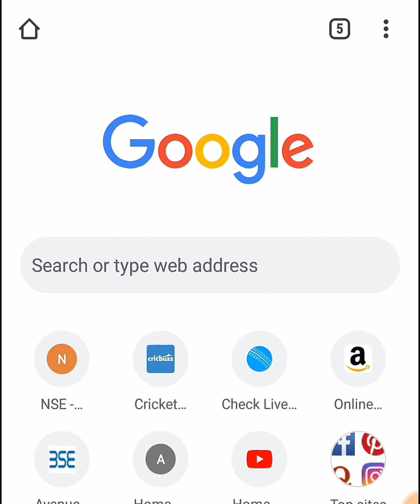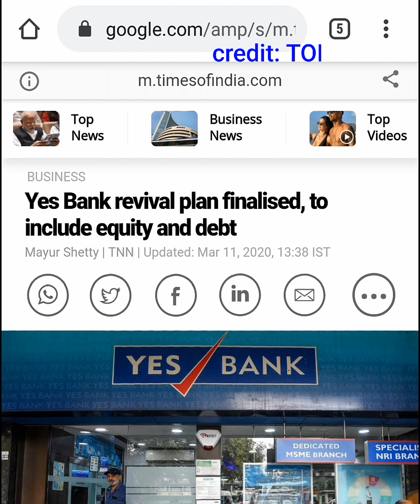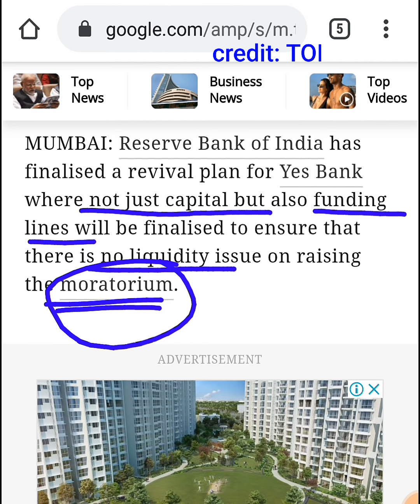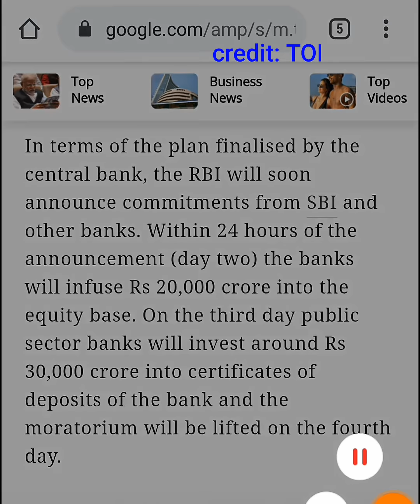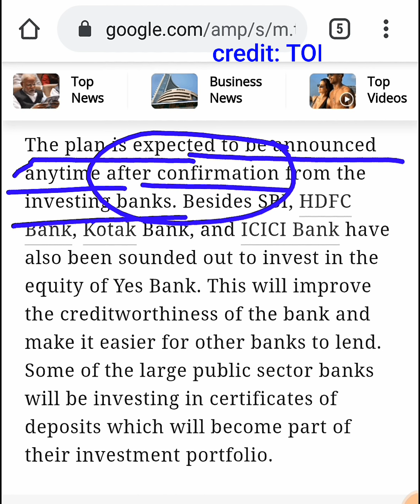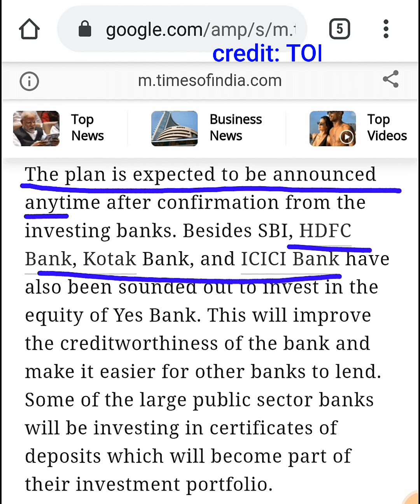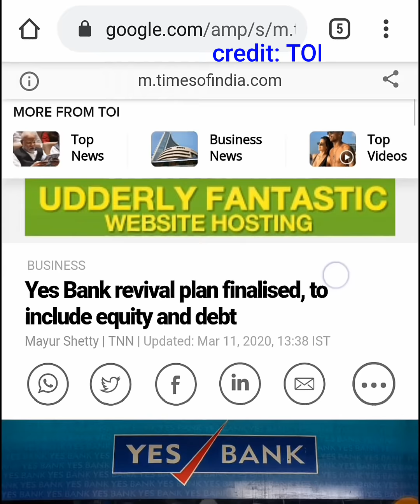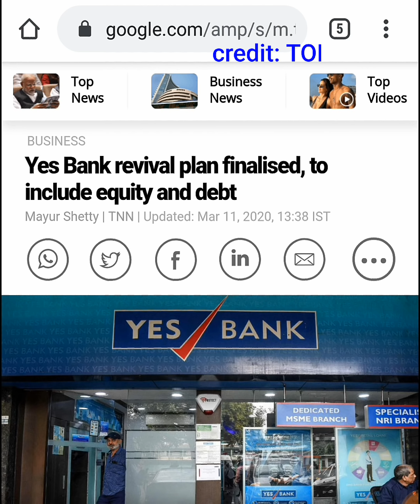Yes Bank ( BREAKING NEWS ), HDFC BANK, KOTAK BANK, ICICI BANK कर सकते है 20000 Cr का निवेश निवेश?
source of information ( credit ) = TOI
Yes Bank Latest news: Yes Bank revival plan finalised, to include equity and debt | India Business News - Times of India

Thank u :)